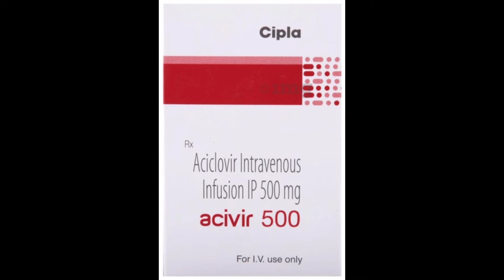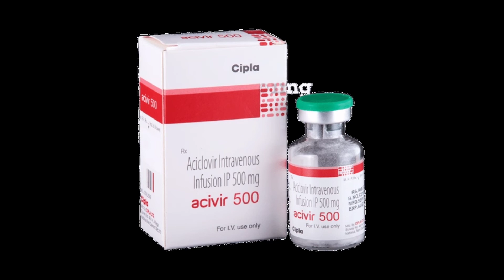Acivir 500 injection 💊 aciclovir 500mg injection